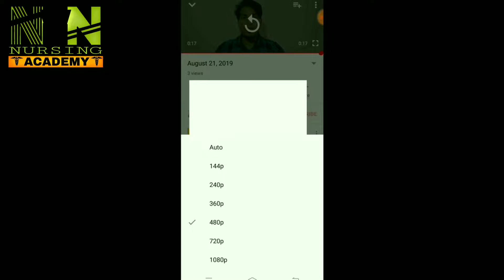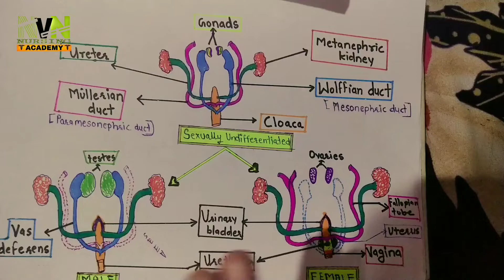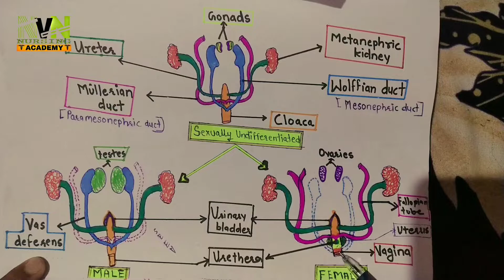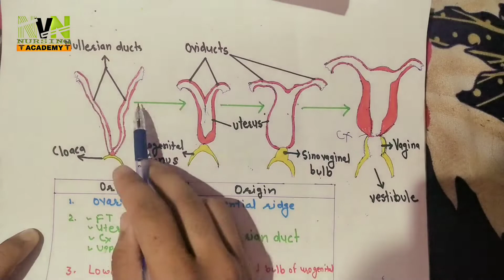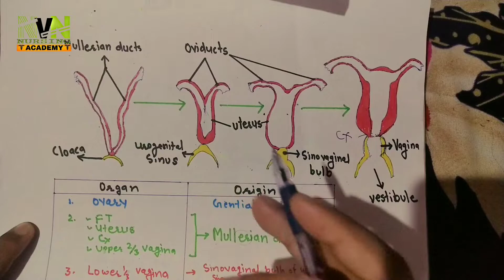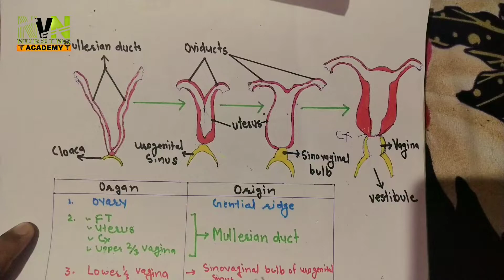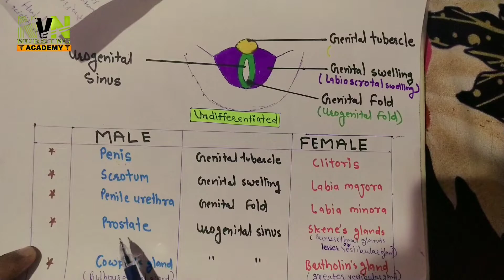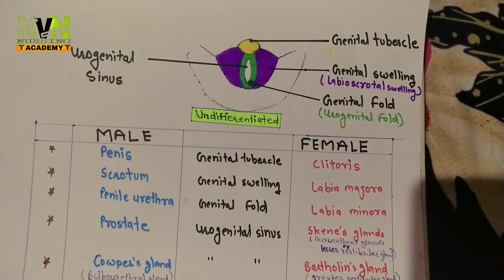Uterine abnormalities with embryology (Mullerian duct anomalies )Part- I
My video =Which blood type can give to whom !  कौन सा ब्लड ग्रुप किसको दे सकता है! NVN NURSING ACADEMY! (smart study)

About

NVN NURSING ACADEMY is a YouTube channel, where you will find educational video in Hindi.

Background video-